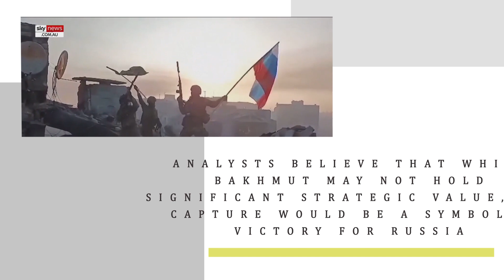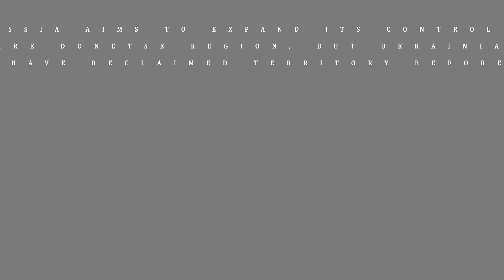Bakhmut: Russia vs Ukraine - Battling for Control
Bakhmut, a city in Ukraine, has become the focal point of a fierce battle between the Wagner mercenary group and Ukrainian forces. Wagner's leader, Yevgeny Prigozhin, claims to have captured Bakhmut, but Ukraine disputes this.

Prigozhin plans to hand over control of Bakhmut to the Russian army by June 1st. Ukrainian forces are still advancing on the outskirts of Bakhmut. Prigozhin announces the withdrawal of Wagner mercenaries from Bakhmut between May 25th and June 1st.

Analysts believe that while Bakhmut may not hold significant strategic value, its capture would be a symbolic victory for Russia. Conflicting claims have emerged regarding the status of Bakhmut from both sides.

Videos posted online show the raising of a Wagner flag, Prigozhin speaking near the railway station, and Ukrainian forces in action. Prigozhin emphasizes his determination and questions the Russian Ministry of Defense's support.

Russia aims to expand its control to the entire Donetsk region, but Ukrainian forces have reclaimed territory before. The battle for Bakhmut has taken a toll on both sides, with casualties and destruction. The city's capture would mark a significant milestone in the ongoing conflict between Russia and Ukraine.